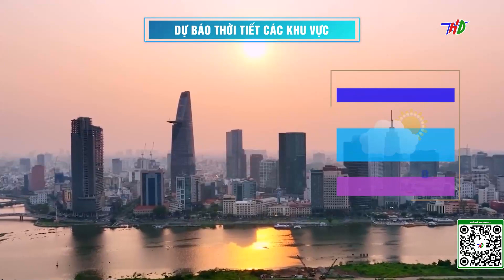Dự báo thời tiết ngày 28/1